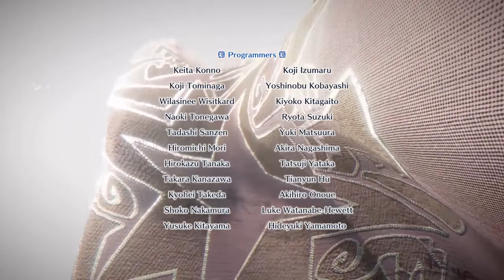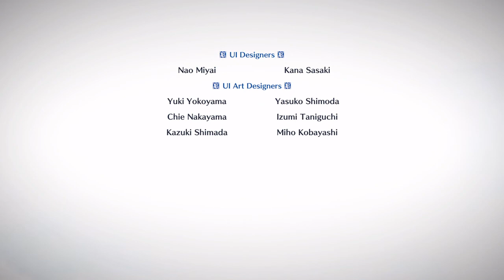#20【アクション】たーぽん,えんでぃのモンスターハンターワールド アイスボーン【T&E】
大自然に立ち向かえ。

◇◇たーぽん◇◇
ゲームだけでなく、サッカー・プロレス・釣りも大好き。

■■最新情報や投稿情報はTwitterで！■■
たーぽん